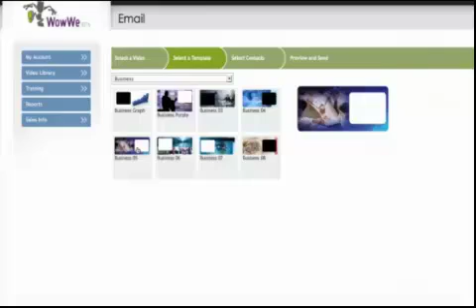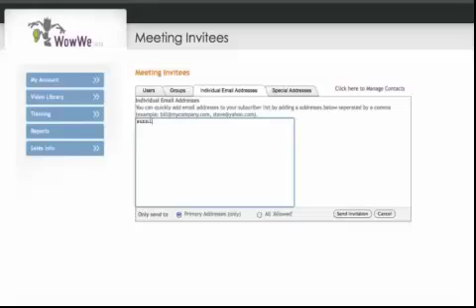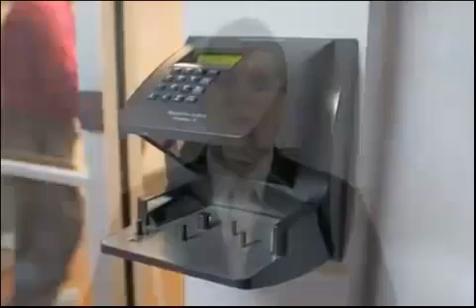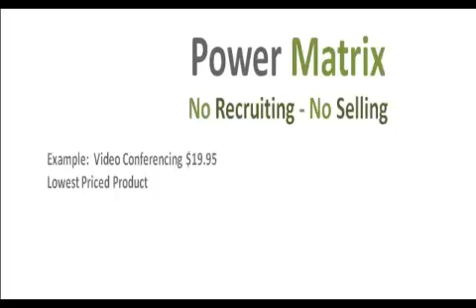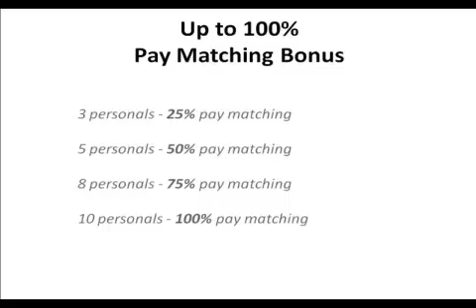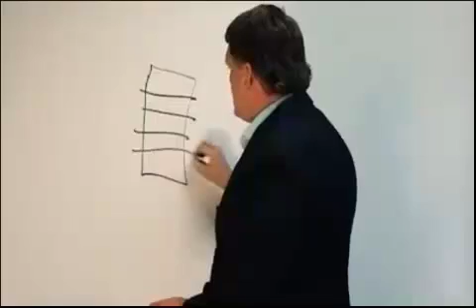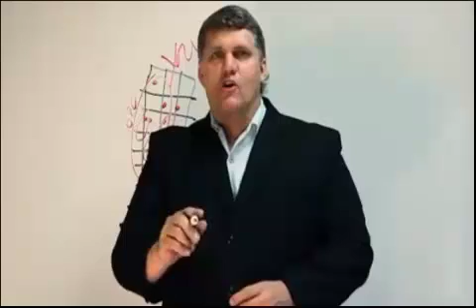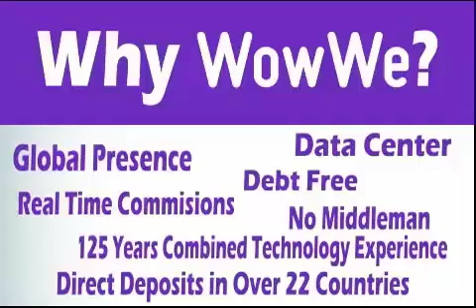What is WowWe? - iWowWe Explained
Wowwe is no longer in business but they did sell the technology to another company.